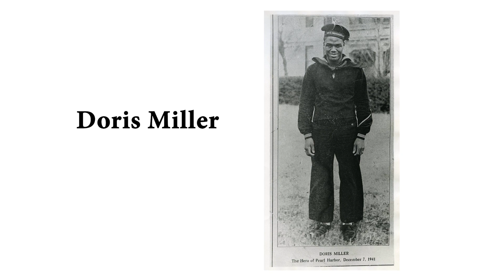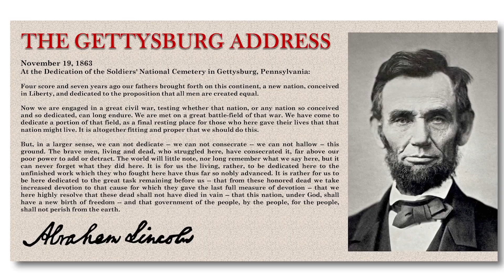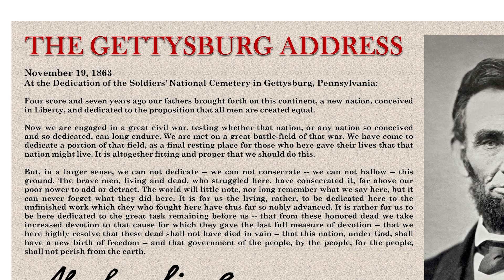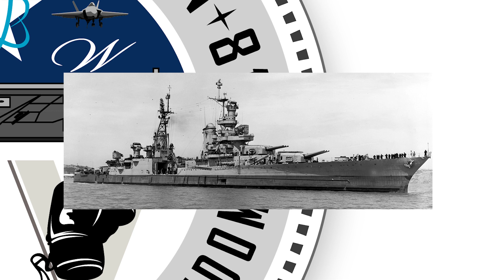USS Doris Miller (CVN-81) "The Cornerstone of Freedom"